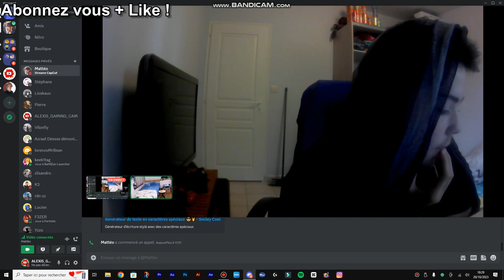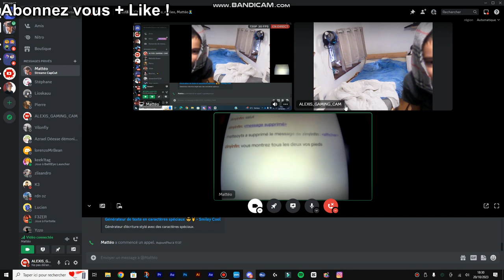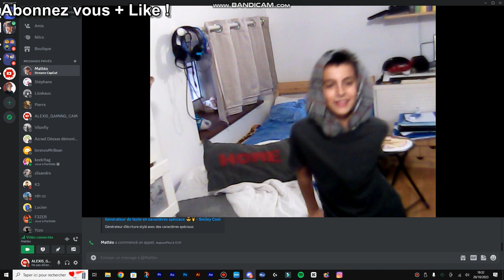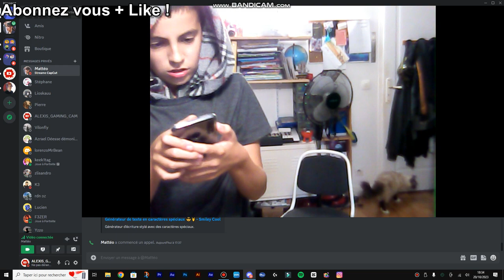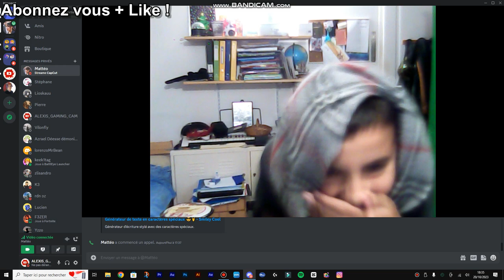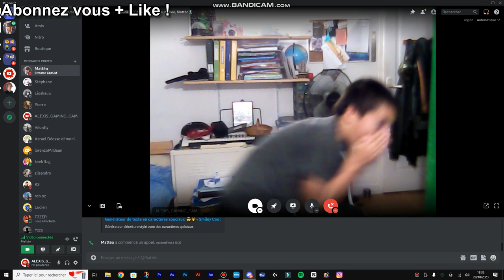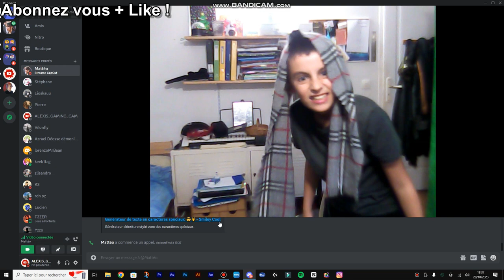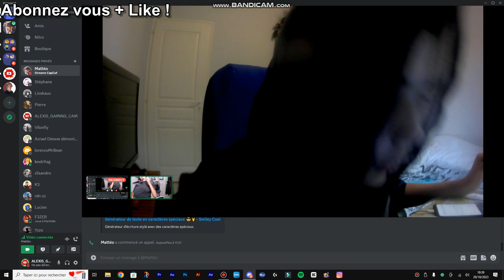TATA BALLON EST ENCEINTE !